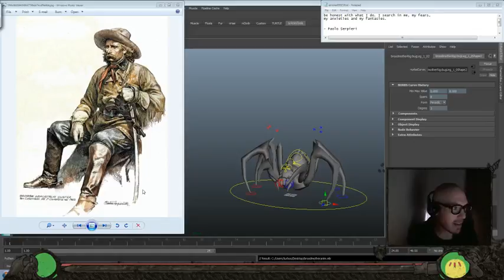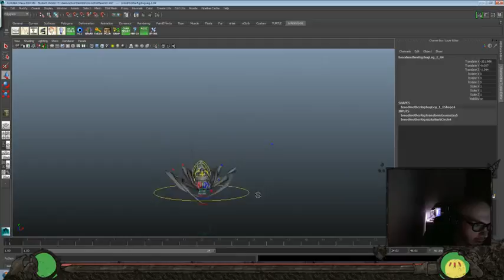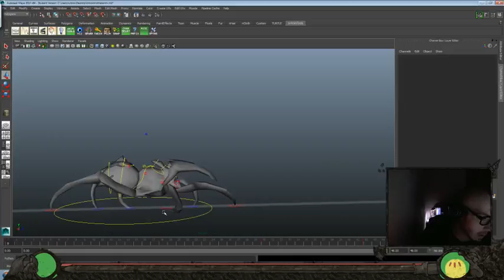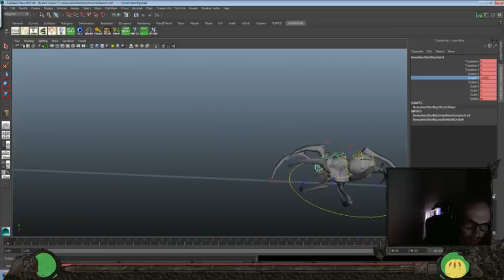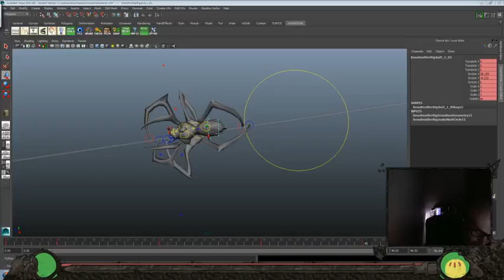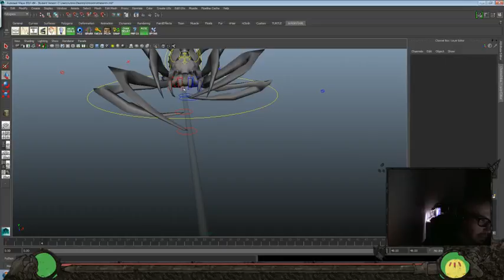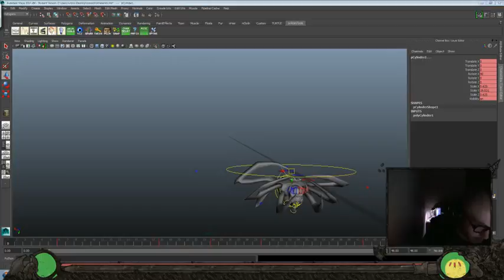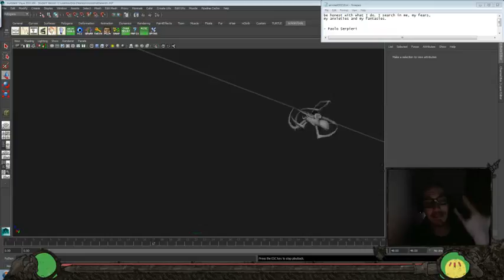Animation Time! - Broodmother Rig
Today's Inspiration:
be honest with what I do. I search in me, my fears, my anxieties and my fantasies.